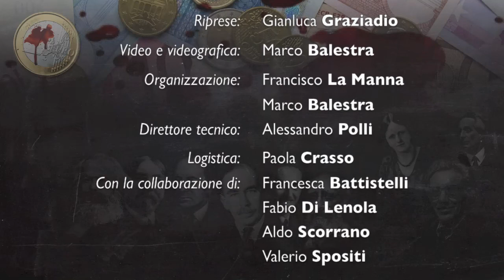Forum Economia #16: Carlo Costantini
Intervento di Carlo Costantini, Movimento139, Consigliere regionale Abruzzo